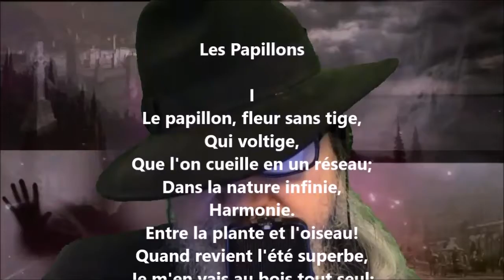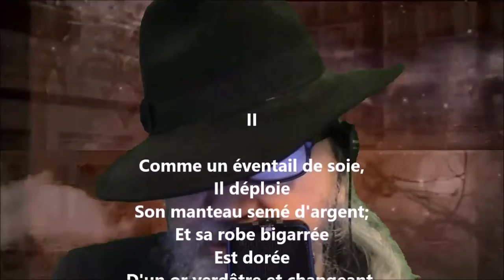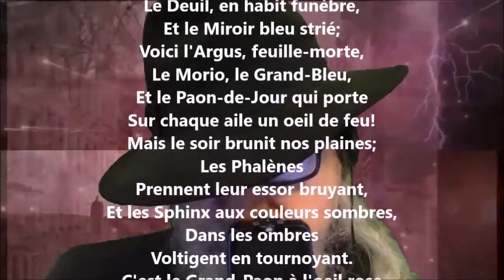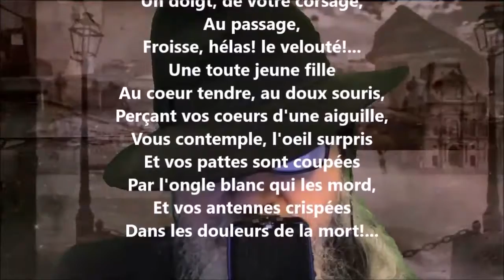Les papillons - Gérard de Nerval lu par Yvon Jean